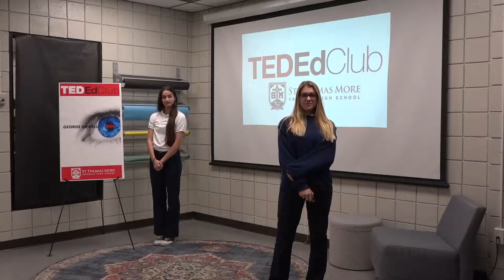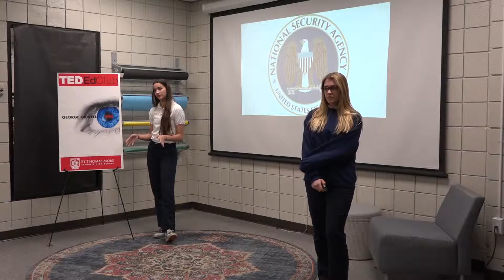Orwell's 1984 and Blind Loyalty | Claire Dill | St. Thomas More High School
These students were assigned as a Senior Project the task of connecting current and relevant topics to George Orwell's dystopian novel, 1984.  This is their final product.

English IV Honors students Claire Dill and Anna Billedeaux discuss current and relevant topics to George Orwell's dystopian novel, 1984.